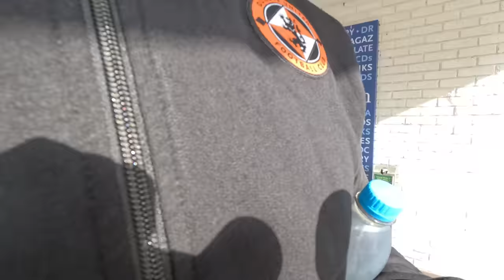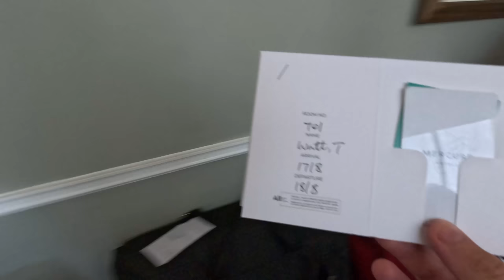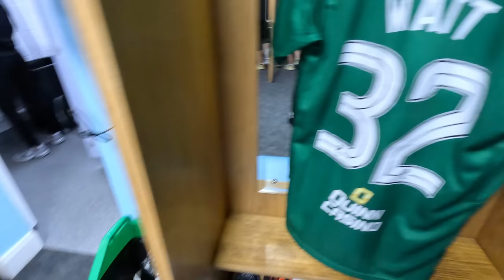Behind the scenes trip to Burnley - Friendly MatchDay Vlog.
We travelled down to Burnley for a friendly match. Hope ypu enjoyed and sorry about the lack of match footage. Great experience for some of our lads especially the younger ones playing against Premier League opponents.